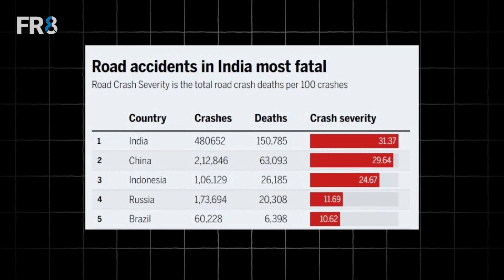The Shocking Reality of Trucking That Nobody Talks About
Discover the untold challenges and risks in the trucking industry! 🚚 From damaged containers to ensuring secure and reliable deliveries, this video sheds light on the realities truckers face every day. Learn how the right solutions can transform these challenges into opportunities for growth and safety.

🔹 Watch till the end to understand how modern logistics can help shippers and truckers thrive in an ever-changing environment.

Chapters:
Introduction
The harsh reality of trucking
Real-life examples of trucking challenges
Modern solutions for safe deliveries
How logistics innovation transforms the industry